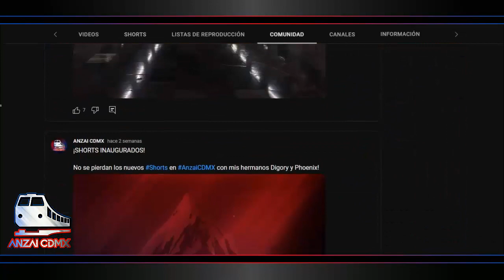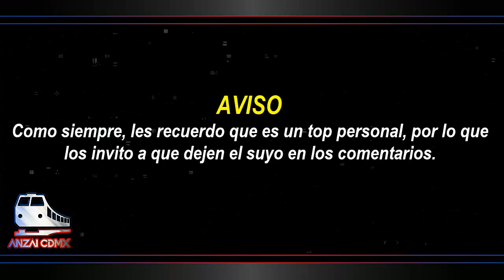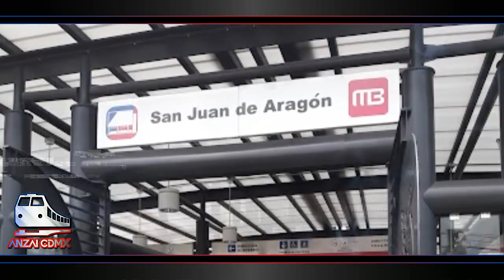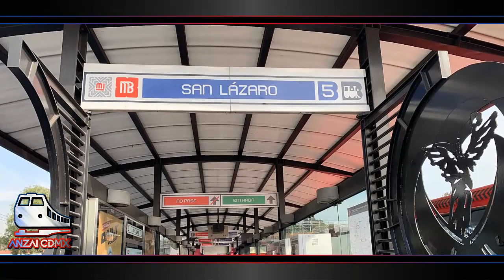TOP 5 | Mejores Estaciones | Línea 5 del METROBUS | ANZAI